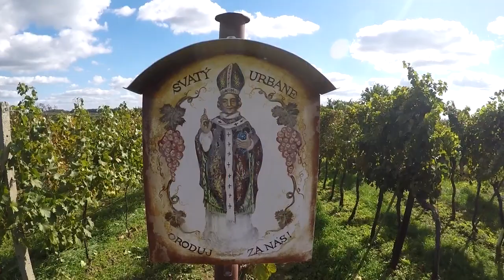Moravská vinařská stezka (Mutěnice 29. 9. 2018)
Druhý den našeho putování po vinařských stezkách...